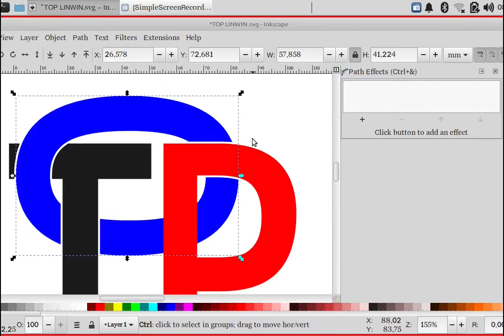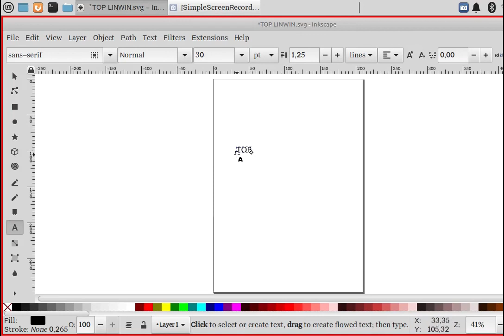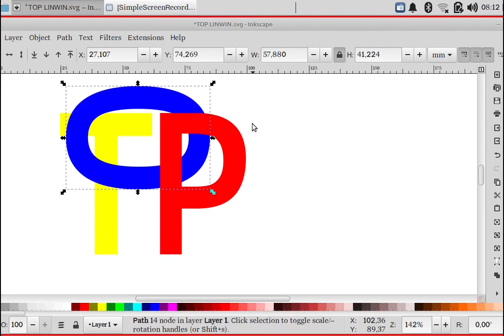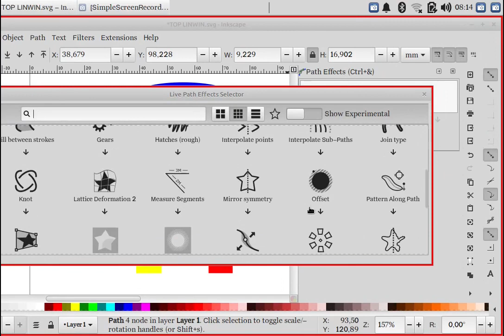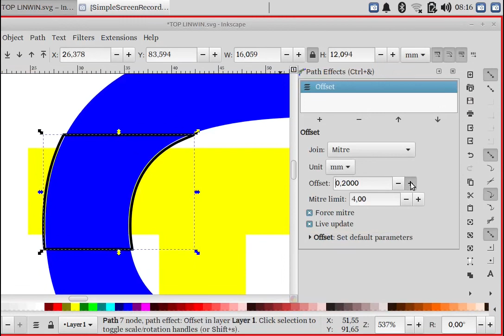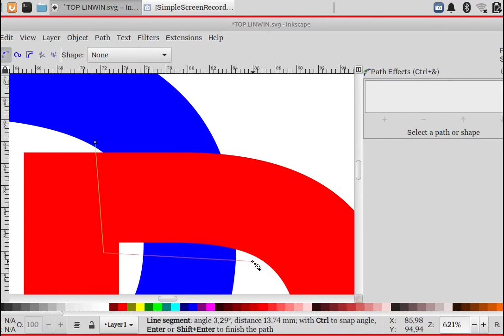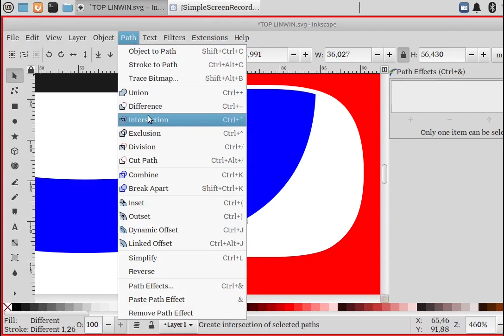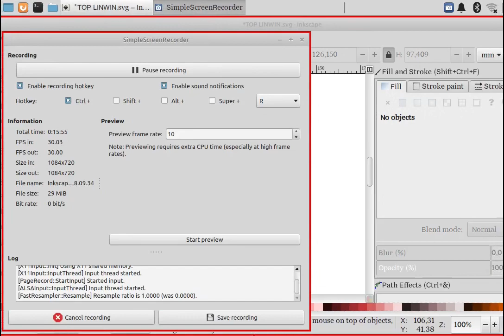Inkscape | Keluar Masuk Memang Tambah TOP Gambar Logo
menggambar logo layaknya  objek bertumpang tindih, keluar masuk di inkscape